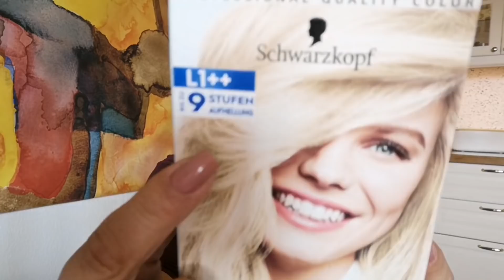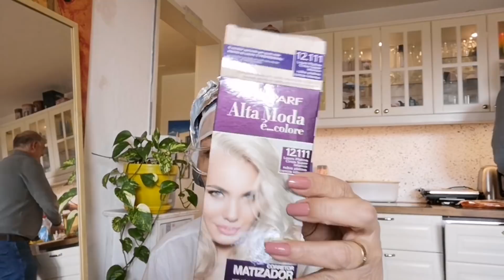LUZES na TOUCA em Casa... PASSO A PASSO.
Finalmente tive tempo para fazer minhas luzes.
@cacaucom-menta...soentrenos.  Canal da minha filha...
Meu Instagram: cacau_schwarz
Meu endereço de caixa postal: Carla schwarz:
pick post.30047848